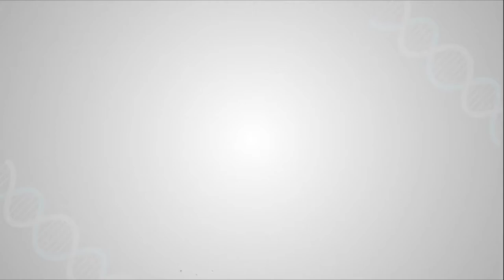Pelvic-Ureteric Junction (PUJ) Obstruction Surgery at Shalby Hospitals, Naroda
My name is Dhirendra Mistry and I am 24 years old. A few days back, I was experiencing trouble in passing urine, so I went to Shalby Hospital, Naroda, and consulted Dr. Chandrakant Gohil (Urologist), who diagnosed me with a blockage and recommended me for surgery (Pelvic-Ureteric Junction Obstruction) via Laparoscopic pyeloplasty to improve the flow of urine .

My surgery went successful, and I'm feeling much better now. I would want to express my gratitude to, Dr. Chandrakant Gohil for treating me so well and to Shalby Hospital for providing excellent care during my treatment.